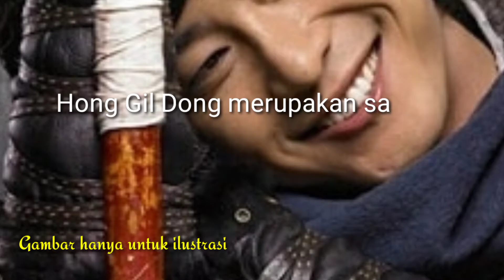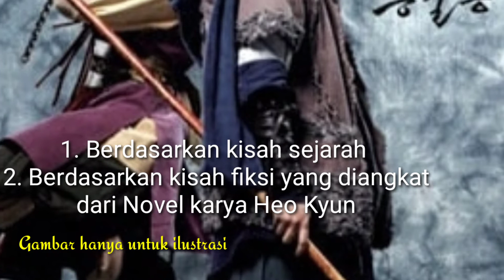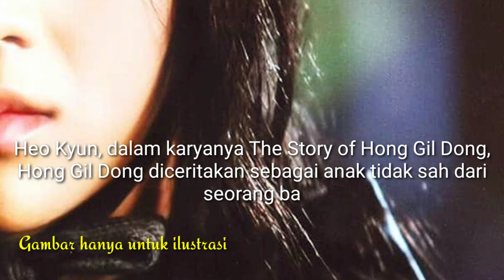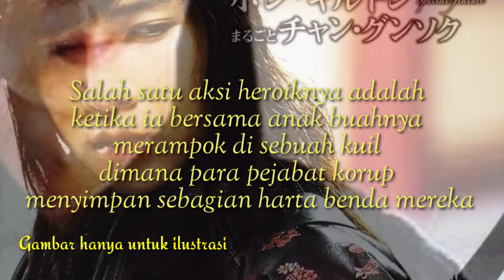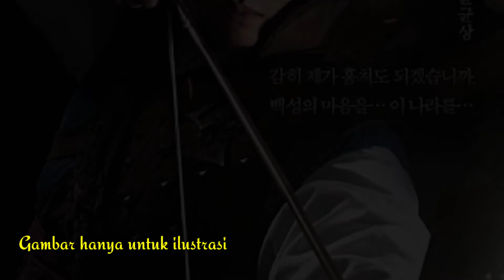Kisah dan Sejarah Hong Gil Dong, Robinhood Versi Korea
Assalamualaikum chingu. Kembali lagi di channel yutupnya mimin, GW Entertainment. Di video kali ini, mimin akan membahas tentang salah satu tokoh yang ada di drama dan film korea. Siapa lagi kalau bukan Hong Gil Dong.
Hong Gil Dong merupakan salah satu kisah yang melegenda bagi masyarakat Korea. Hong Gil Dong dijuluki sebagai Robinhood versi Korea. Kisahnya sendiri ini ditemukan dalam dua versi. Yang pertama kisah sejarah dari Hong Gil Dong itu sendiri dan yang kedua adalah kisah fiksi yang ditulis oleh penulis Heo Kyun. Kita akan bahas dari versi sejarahnya yang mimin kutip dari berbagai sumber.
Kisah Hong Gil Dong kabarnya ditemukan dari sillok raja Yeonsan dan Sillok raja Jungjong. Diceritakan bahwa Hong Gil Dong merupakan anak dari bangsawan bernama Hong Sang Jik dengan selirnya. Ia lahir saat pemerintahan Raja Sejong pada tahun 1443M. Kabarnya juga Hong Gil Dong hidup dimasa pemerintahan 8 raja. Yakini Sejong, Munjong, Danjong, Sejo, Yejong, Seongjong, Yeonsan dan Jungjong. Namun dimasa pemerintahan raja Yeonsan, dia tertangkap dengan tuduhan merampok pada tahun 1500 M. Kabarnya tidak lagi terdengar dan diasumsikan kalau dia meninggal di masa pemerintahan raja Jungjong.
Versi kedua yakni menurut kisah novel yang ditulis oleh Heo Kyun yang hidup di era raja Kwanghee. Heo Kyun sendiri dikenal sebagai seorang penulis intelektual radikal. Heo Kyun berkeinginan untuk mengubah Korea menjadi negara yang masayarakatnya adil tanpa tekanan dalam suatu hirarki.
Dalam karyanya yang berjudul The Story of Hong Gil Dong, Hong Gil Dong diceritakan sebagai anak tidak sah dari bangsawan dan selirnya yang rendah hati. Ia diberkahi dengan kecerdasan tinggi. Hong Gil-dong tumbuh menjadi pemuda gagah dan berbakat, namun dia tidak diakui sebagai anak perdana menteri karena diahirkan dari istri kedua ayahnya.Ia mencuri dari bangsawan kaya yang korup. Yah, mirip kisah Robinhood namun dalam versi Korea-lah. Hong Gil Dong yang malang bahkan tidak diizinkan untuk memanggil ayahnya sendiri.
Hal itu membuat Hong Gil-dong tidak bisa menjadi pejabat di kerajaan. Pada zaman Joseon, orang-orang yang lahir dari istri kedua sering mendapat ejekan banyak orang. Karena kecerdasannya, Hong Gil Dong sudah bisa membaca dan menulis sejak ia masih balita. Meskipun demikian, dia kecewa karena tidak bisa menjadi orang penting di kerajaan. Hong Gil-dong kemudian memutuskan untuk mengembara dan mempelajari seni bela diri.
Beberapa waktu kemudian, dia menjadi terkenal karena kemahiran seni bela dirinya. Hong Gil-dong membuat perkumpulan bernama Hwalbindang, sebuah kelompok pembela rakyat, di mana dia bertindak sebagai pemimpinnya. Salah satu aksi heroiknya adalah ketika ia bersama anak buahnya merampok di sebuah kuil dimana tersimpan banyak harta dan barang berharga sumbangan para pejabat korup. Ia menyembunyikan anak buahnya di hutan tak jauh dari kuil tersebut. Hong Gil Dong pun menyamar menjadi seorang putra bangsawan dan anak buahnya membawa gerobak berisi beberapa karung beras.
Hong Gil-dong memanggil biksu. Biksu yang menyambut Hong Gil-dong gembira karena melihat Hong Gil-dong seperti anak orang kaya dan pastinya memiliki banyak harta untuk diberikan ke kuil.Dua hari kemudian Hong Gil-dong kembali ke kuil Haeinsa. Biksu-biksu itu menyiapkan jamuan makan di halaman belakang kuil.
Pemimpin biksu pun mengajaknya makan. Hong Gil-dong dan anak buahnya berpura-pura makan dengan sopan. Tapi belum lama ia menyuap makanannya, Hong Gil-dong menggigit pasir yang sengaja ia bawa dan dimasukkan tanpa sepengetahuan para biksu.
Hong Gil-dong marah dan para biksu merasa bingung. Para biksu panik dan tidak tahu harus berbuat apa. Pada masa itu, kedudukan para biksu jauh lebih rendah dibandingkan para bangsawan. Sehingga mereka tidak boleh memperlakukan bangsawan dengan tidak sopan.
Ketika Hong Gil-dong menghardik para biksu, muncullah anak buahnya yang bersembunyi di hutan untuk mengikat para biksu.
Para biksu baru menyadari mereka tertipu.
Hong Gil-dong dan anak-anak buahnya membuka gudang kuil Haeinsa lalu mengeluarkan semua beras dan kain yang disimpan di sana. Mereka membawanya lalu membagi-bagikannya kepada rakyat yang hidup miskin.
Sejak saat itu, popularitasnya dalam masyarakat petani melonjak dan banyak yang menganggapnya sebagai pahlawan. Namun sayangnya, pada tahun 1500, ia ditangkap karena perampokannya. Ia diperkirakan meninggal sekitar tahun 1510, atau tahun ke-5 pemerintahan Raja Jungjong.